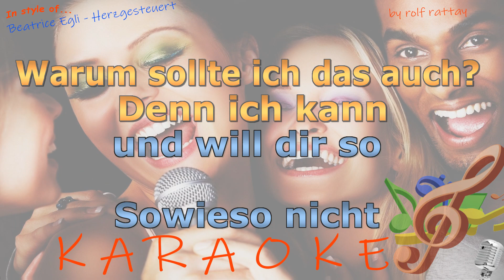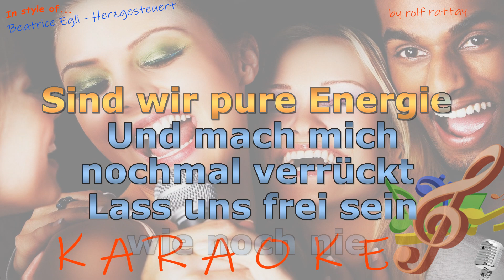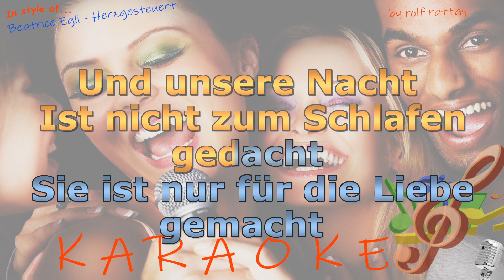Beatrice Egli - Herzgesteuert - Instrumental und Karaoke mit Melodie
Im Stil von Beatrice Egli - Herzgesteuert - Instrumental und Karaoke mit Melodie